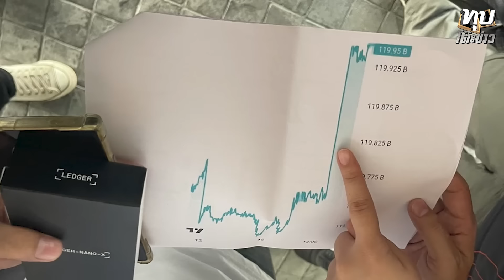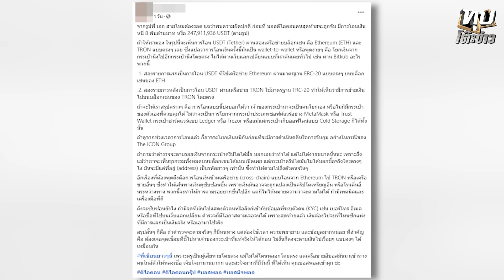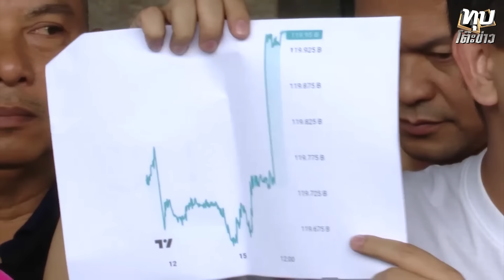ตรวจสอบได้แต่ต้องใช้เวลา! สางปมบอสดิไอคอนโยก 8 พันล้านหนีคดี | อมรินทร์อัปเดต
ตรวจสอบได้แต่ต้องใช้เวลา! สางปมบอสดิไอคอนโยก 8 พันล้านหนีคดี